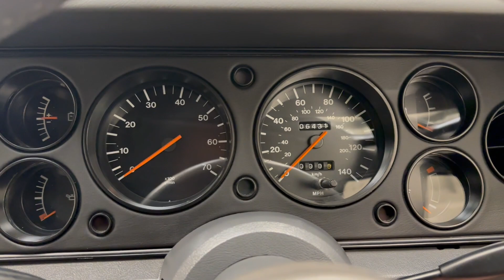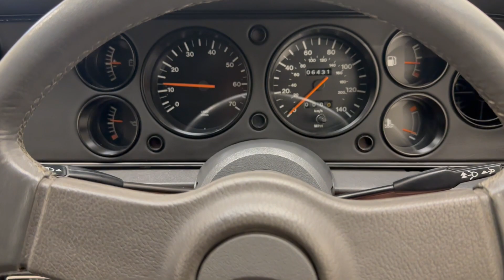A Phenomenal Ford Capri 2.8 Injection Special with Only 6,430 Miles from New - SOLD!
A phenomenal Ford Capri 2.8 Injection Special with only 6,430 miles from new.

EQUIPMENT
Remote control driver’s door mirror, body-coloured grille and bonnet lip, lamp bezels body-coloured, power assisted steering, front and rear spoilers, anti-burst locks, tinted glass all round, tilting/sliding steel sunroof, front reclining Recaro seats, three-spoke leather covered steering wheel, boot light, instrument brightness control, Ford ESRT 32PS stereo cassette.  Factory options; Black paintwork.  Dealer accessories; Ford front fog lamps.

EXTERIOR
This unbelievable Ford Capri 2.8 Injection Special is exactly that, special!  A genuine one owner example with a warranted 6,430 miles from new, this collector’s quality Capri is simply outstanding.  Finished in factory optional Black, (Code A 9), the paintwork boasts a flawless finish throughout commensurate with the obvious ultra-low mileage credentials and total dedication to preservation from its one and only owner who writes in a letter in the history file that he has never washed the car, only polished it!  The fully detailed underside portrays the days when the car attended shows, including a winning visit to Ford Fair whereby it rightly deserved its ‘Car of The Show’ prize.  All dealer branding remains fitted including number plates, rear screen sticker and even the tax disc holder still showing the original 1985 disc!

INTERIOR
Incredible.  Shielded from natural daylight in the owner’s garage and subject to just 6,430 miles usage, the interior is pristine.  The supportive Recaro seats in grey high-grade leather with ‘Strobe’ pattern fabric centre panels, (Code Q5), are spotlessly clean with firm seat structure and even have the factory labels are still attached to the runners.  The original ESRT 32PS stereo cassette and electric aerial are fully operational as is all other equipment and gauges.  The ashtray has never been used but the cover has some tiny marks.  The rear seats have never been sat in and the time warp boot area has the build label to the floor and the factory fitted Ford gas struts.

ENGINE & TRANSMISSION
The Capri 2.8 Injection was the first offering of the new Special Vehicle Engineering (SVE) operation that had recently been set up in Dunton, Essex.  SVE added a Bosch K-Jetronic fuel injection system, an oil/water heat exchanger, viscous coupled fan and an improved radiator making the 158 BHP capable of 130mph and 0-60mph in 7.9 seconds.

HISTORY FILE
Built in March 1985 at the Saarlouis Plant in Germany, and supplied new to Mr Alridge by Ford Main Dealer, Dinnages Garages Ltd of Haywards Heath, on the 24th December 1985.  The new vehicle invoice reveals a price paid of £10,591.59 less part exchange allowance for Mr Aldridge’s 1984 Capri 1600LS.  A letter in the history file was written by the owner just before he decided to sell after 38 years ownership whereby, he details his custodianship of the car including how he collected his Capri from the dealership when it had covered just 3.7 miles and he was aged just 21 years!  The car was driven home on that first day and parked in the garage only for the next day he woke to a foot of snow outside and the car could not be driven, very frustrating!  Within the first year the owner decided to have a stainless-steel exhaust system custom made to exactly replicate the original at a cost of £1,078!  Very soon into ownership and by his own admission, the car became an obsession and it was polished weekly, never taken out in the rain and has never even been wet-washed!  The owner exhibited ‘PYJ’ at car shows in the 1980’s and 90’s including winning at Ford Fair, the ultimate accolade.

The full book pack including all dealership point of sale literature has been kept along with  an original 1985 Ford range brochure and separate Capri Laser/Injection Special brochure with price list.  The original service book has the one and only owner’s details entered and a folder holds documents to include MOT certificates dating back to the first in early 1989 and invoices.  Three sets of keys are supplied including the rare master key.  A major service including all oils, coolant, brake fluid and spark plugs has been carried out in October 2023 using genuine Ford parts where possible.

MOT October 2024, HPI Clear.